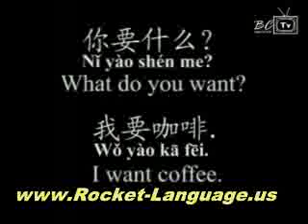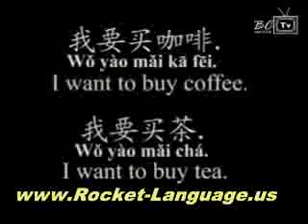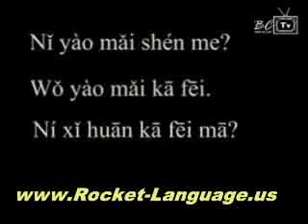The Best Way to Learn Mandarin Chinese (Standard Chinese)